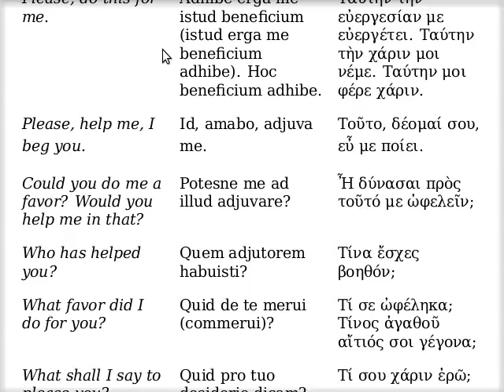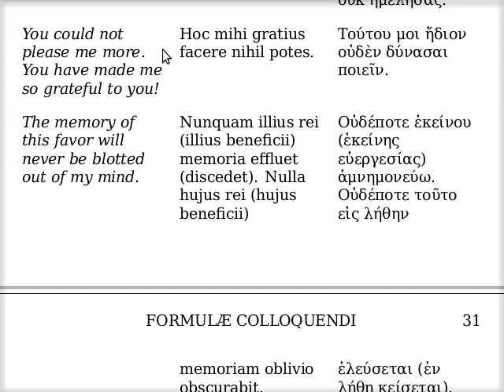Εὐεργετεῖν, εὐχαριστεῖν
CONVERSIS